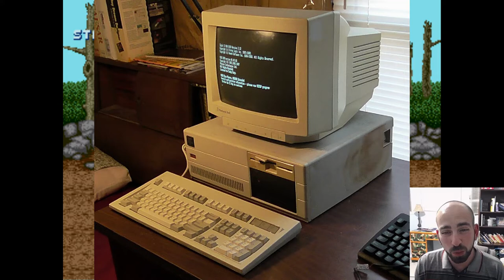Play Through Golden Axe (1989, PC) - But Am I Better Than 7 Year Old Me?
Just playin some golden axe - yep, some nostalgic, DOS gaming is on the menu today! I’m actually on a road trip while you see this upload :) as it turned out, 7 year old me was pretty good at this game...better than me today!

My Reccomended Grow Gear List on Amazon

LOVE what I do here?